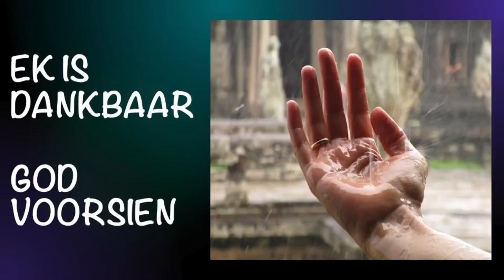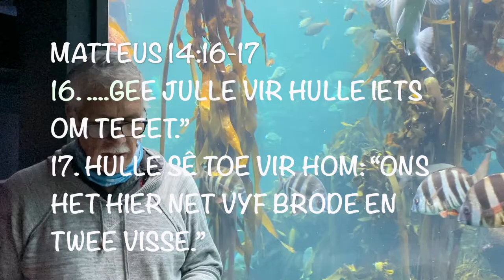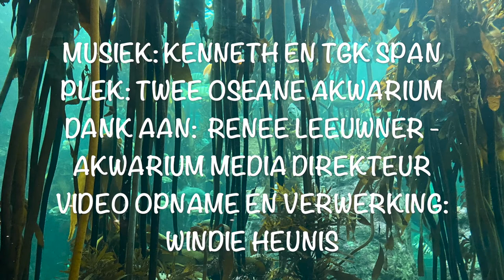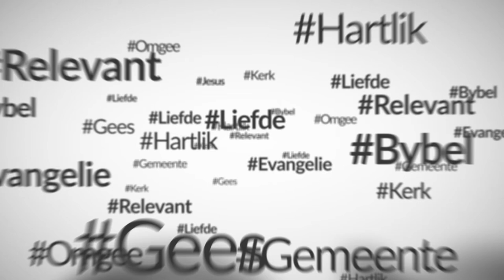Ek is dankbaar, God voorsien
Akwarium Woord Deel 4